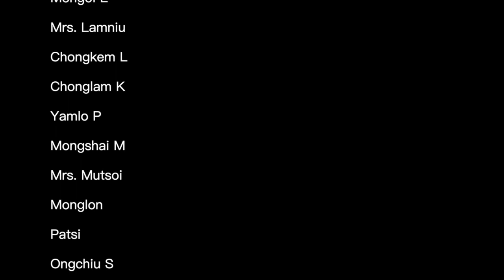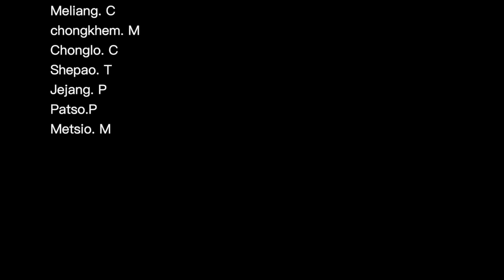Handicraft Day - Langnok Studnts' Union 2018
The film is about Traditional practices by Langnok Students Union.
The Students community is trying to revive traditional Practices by organising handicraft Day in Parallel with the Modern Civilisation.